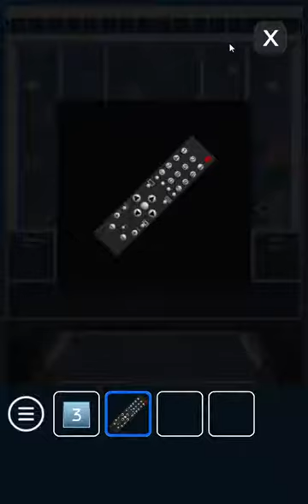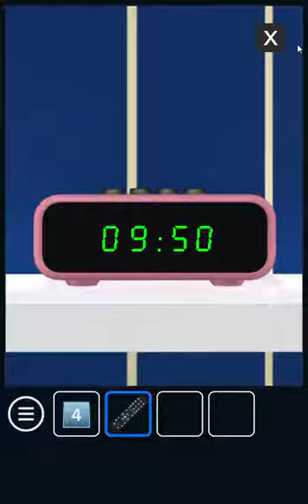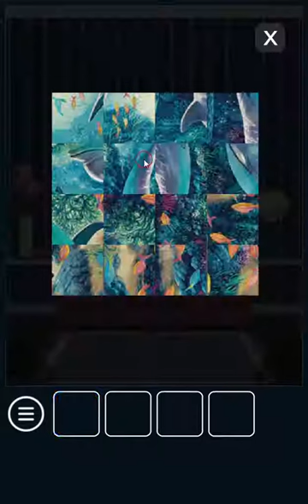[Amajeto] Blue Hotel Room Walkthrough